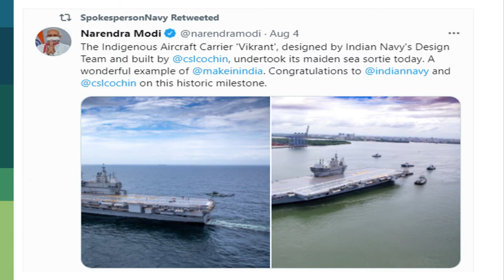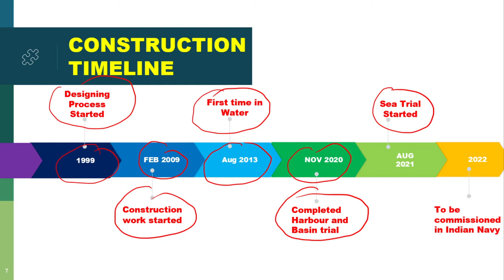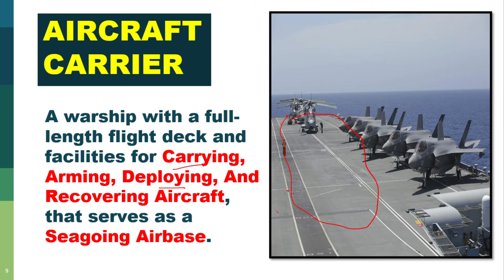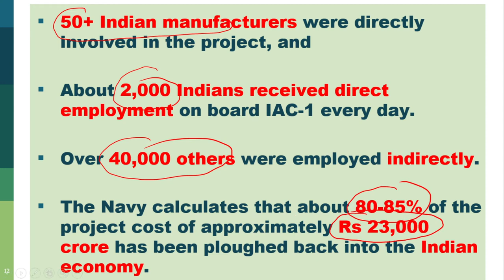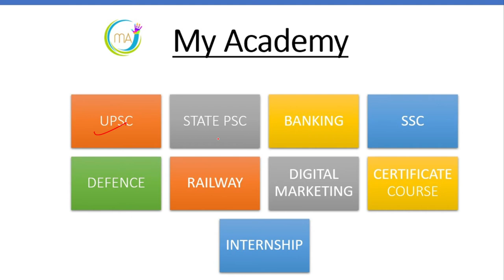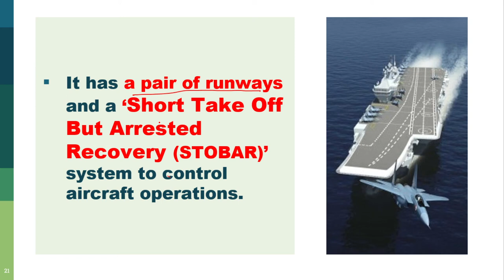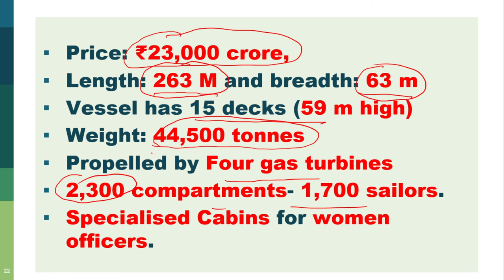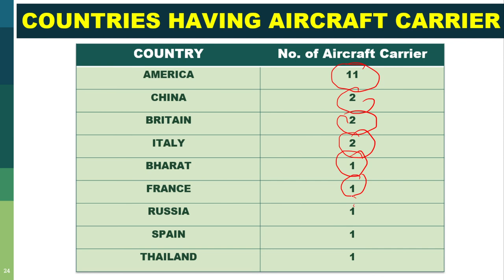India's First Indigenous Aircraft Career